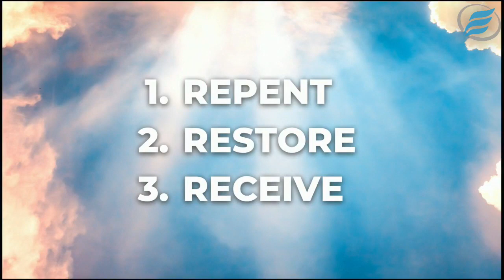06/05/2022 | Salvation Made Simple | Pastor David Myers